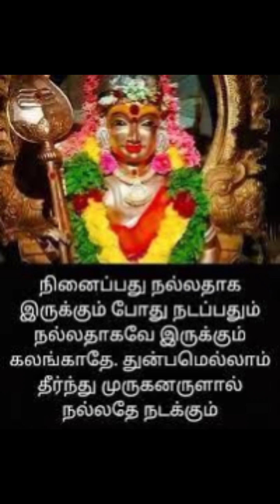Murugan vakku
Jerry creatives gk Tamil